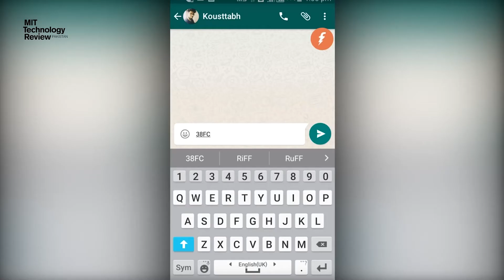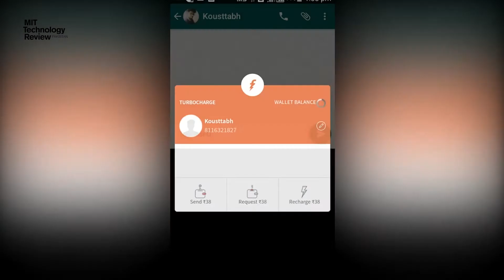نیوز بلیٹن - 20 اپریل 2017